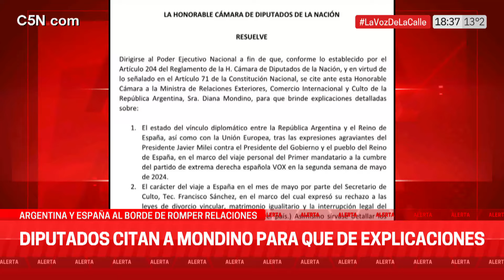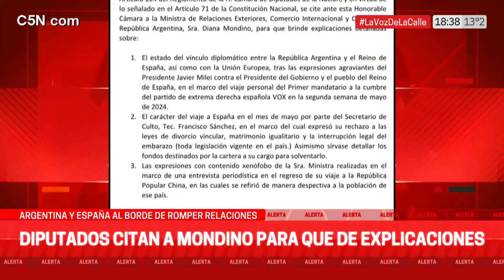Diputados citan a DIANA MONDINO para que de explicaciones de los viajes de JAVIER MILEI al exterior